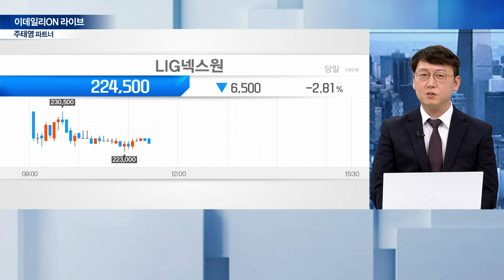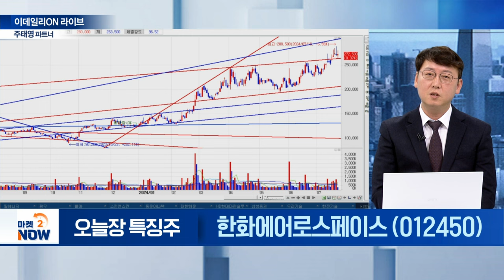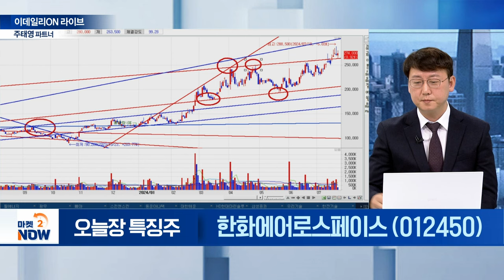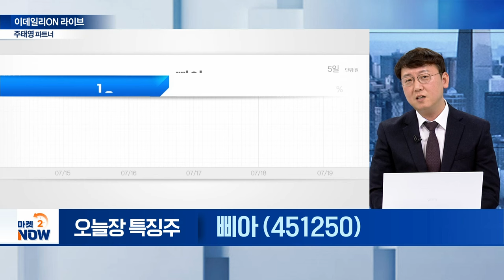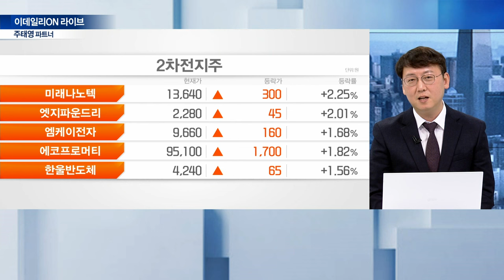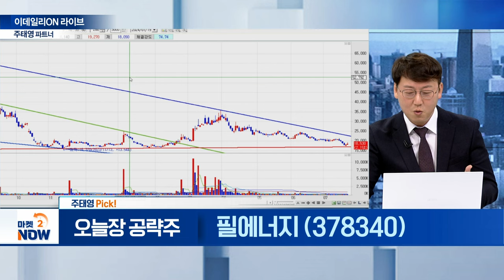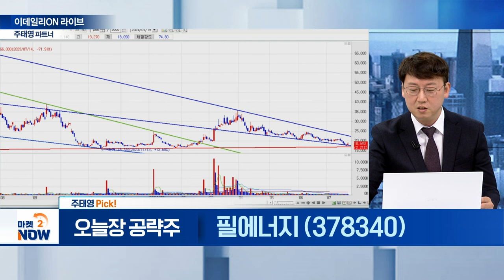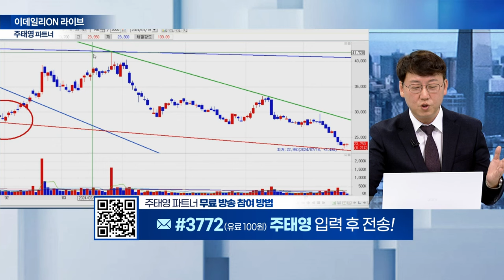LIG넥스원, 한화에어로스페이스, 스킨앤스킨, 삐아, 광무, 태성, 필에너지 / 주태영 이데일리ON 파트너 [이데일리ON 라이브] | Market Now (20240719)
▶ 오늘장 특징 섹터②

▶ 오늘장 특징 섹터③

▶ 주태영 Pick!
필에너지(378340)
- 스태킹·레이저 노칭 장비 생산
- 2대주주 ‘삼성SDI’